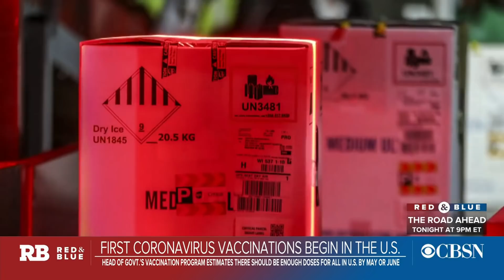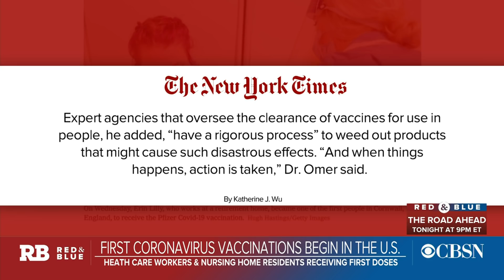First coronavirus vaccinations begin in the U.S.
Science writer and New York Times columnist Carl Zimmer joined "Red and Blue" to break down how the Pfizer vaccine works and what hurdles might come up in the vaccine rollout.